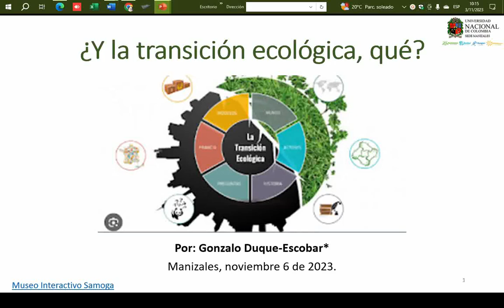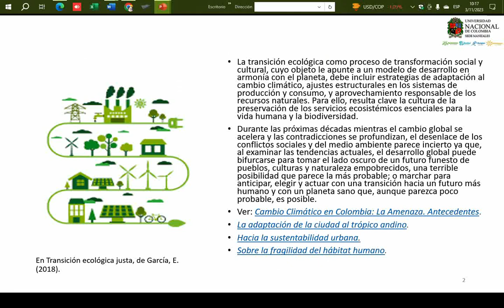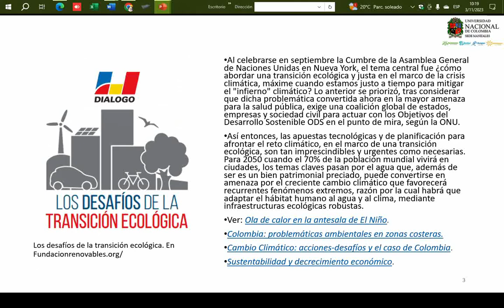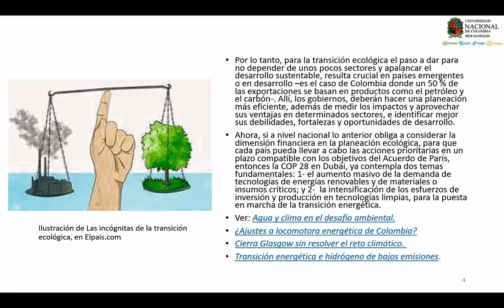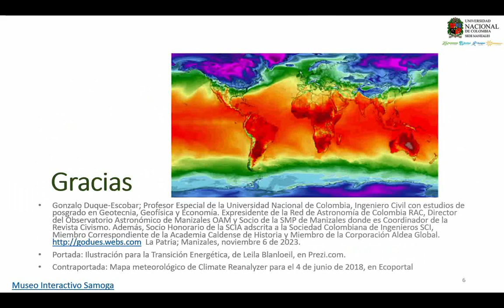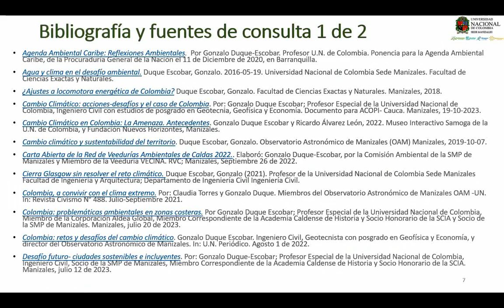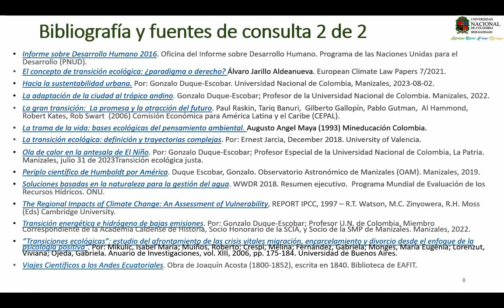Y la transición ecológica, ¿qué?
La transición ecológica es un proceso de transformación social cuyo objetivo es avanzar hacia un modelo de desarrollo sostenible, siendo la transición energética para la mitigación del cambio climático una parte fundamental de su hoja de ruta, sin obviar la vinculación al desarrollo rural y a la preservación de los servicios ecosistémicos esenciales para el bienestar y la salud humanas como el agua, el suelo, los bosques, los océanos, el paisaje, la cultura y la biodiversidad. Por: Gonzalo Duque-Escobar; Documento del Museo Interactivo Samoga de la U.N. de Colombia. Manizales, noviembre 6 de 2023.